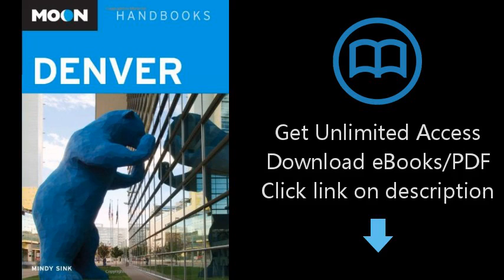Download Moon Denver (Moon Handbooks) PDF